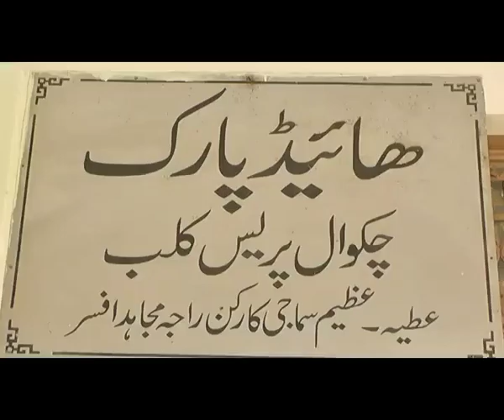Battle of Chawinda September 1965 Hawaldar Latif tells how they Defeated Indian Forces from Sialkot